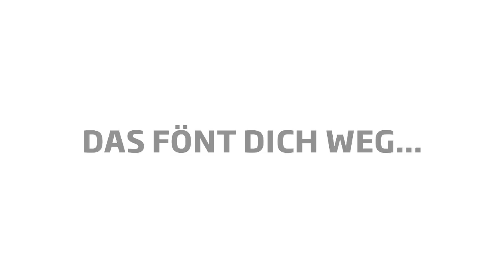Dockingstation iGrammophone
Dieses coole Gadget verstärkt den Sound der Handy Speaker und kommt ohne Strom aus. Das auffällige Gadget gibt es in den Farben orange, hellgrün und hellblau. Das Design wirkt nostalgisch und die Dockingstation fällt zudem durch die knalligen Farben auf. Dieses coole Gadget besteht aus Kunststoff und ist für alle handelsüblichen Smartphones geeignet.